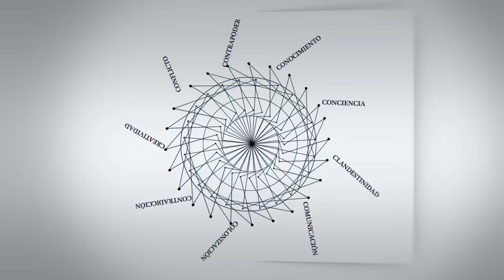C - Entrevistas | Felix Hernández Gamundi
C - Entrevistas | Felix Hernández Gamundi: "El maestro de la Escuela Normal Rural es más que un maestro, es un formador de conciencias"

Felix Hernández Gamundi, México. Líder de la revuelta del 68 en México e integrante del Comité 68 Pro Libertades Democráticas.

Entrevista realizada en la sede CLACSO durante su visita a la Argentina, 13 de marzo de 2015.